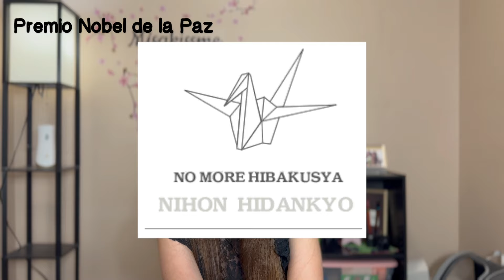¿Qué PASA JAPÓN? LA INFLUENCER CHILENA QUE DESATÓ IRA EN REDES SOCIALES, NOBEL DE PAZ y +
En Japón
Hoy les traigo tres noticias de actualidad en Japón, incluyendo el oso de la influencer chilena en Japón, su tontada más grande; el Nobel de la Paz entregado a organización japonesa y el aniversario #60 del tren bala japonés.

0:00 Introducción
00:41 LA INFLUENCER CHILENA EN JAPÓN
04:22 PREMIO NOBEL DE LA PAZ
07:15 EL SHINKANSEN
08:50 CONCLUSIÓN

Más allá de narrar noticias, queremos invitar a la reflexión, mostrar otros lados de Japón en este corto vídeo! Espero que con el vídeo se resuelvan algunos interrogantes, tienen abajo todos los enlaces para su lectura!

Muchísima INFORMACIÓN ACÁ:
・Influencer chilena
(Español)

・Nobel de la Paz
(Español)

・Aniversario del Shinkansen
(Español)

Encuentra en Instagram fotos!